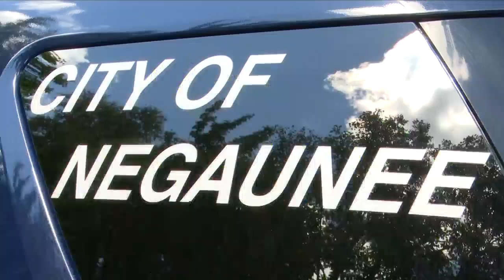City of Negaunee to secure unfenced Old Town abandoned mines